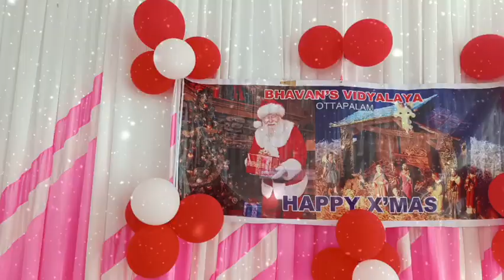Christmas Celebration 2k22, Bhavan's Vidyalaya Ottapalam. Happy Christmas.